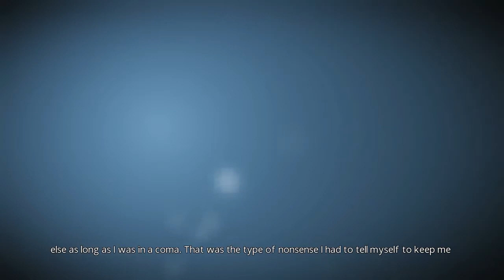Let`s Play: Mind - Path to Thalamus Part 1# Ein Sturm bricht an...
Gedankengänge sind weiter unten zu finden...

In diesem LP werden wir uns in die Haut oder besser gesagt in den Verstand eines Koma-Patienten versetzen welcher nach Vergebung , Rettung und Antworten sucht. auf der Suche steht es und immer wieder die führende Hand von Sophia zur Seite!

Und ob wir Antworten finden. ist erst am Ende sicher! Viel Spass mit diesem Kunstwerk!

Alle rechte gehen an Carlos Coronado!